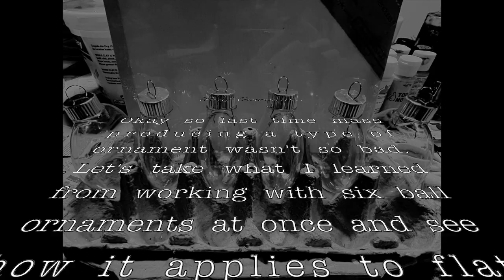Hands On Challenge! 6 "To All A Good Night" Ornaments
Well mass producing those Nativity ball ornaments a while back went better than expected for details). Let's see how those techniques apply to flat ornaments.

Honestly, some things were a little easier and others were harder for these ornaments. Easier: storing the rest of them in a single tray while I was working on which ever ornament I was currently holding. Harder: Since these weren't blank backs, and stored easiest when dropped sideways in the tray, the paint on the backs kept getting smeared or rubbed away. Fortunately, I only had to fix the problem once!

I've done an ornament like this once before (original video ), so I figured creating duplicates would be a breeze. I underestimated how tricky it actually is to create comprehensive silhouettes of Santa, his sleigh, and his reindeer! Especially when you're trying to put one deer in front of another deer so it looks like they're standing next to each other. When the only color you're working with is black, it can actually be REALLY hard to tell where one deer begins and the other ends. I even had to go back through and touch up some details with the end of a toothpick to make it easier to see "Oh, that's two reindeer, not a blob!".

There's one thing I did different with these ornaments that I didn't do with the original. The stars on the back next to the moon? They're very subtle and a little tricky to see in these photos, but I used the same mix of techniques I used for the stars on the previous batch of Nativity ornaments. I love the way the mix of iridescent, glitter, and traditional paint splatter techniques make each other pop! Can't wait to use the techniques again sometime.

*This video is airing earlier than usual since the Boutique is right around the corner and I want to give more people time to see it beforehand.

00:00 Challenge Intro
00:13 Day 1 w/ overview
01:02 Day 2
01:35 Day 3
02:29 Completed Look
03:01 Outro